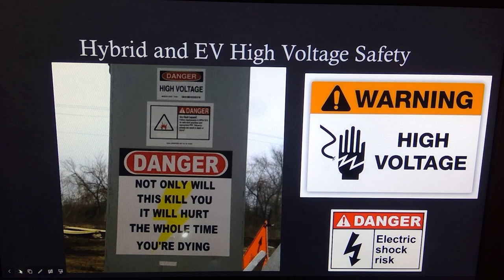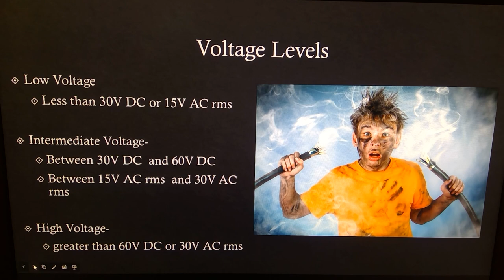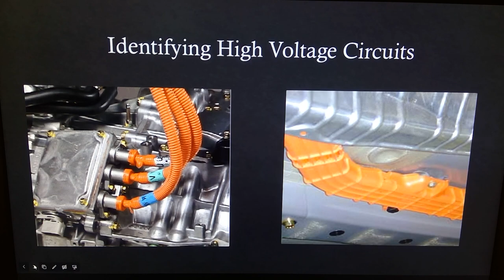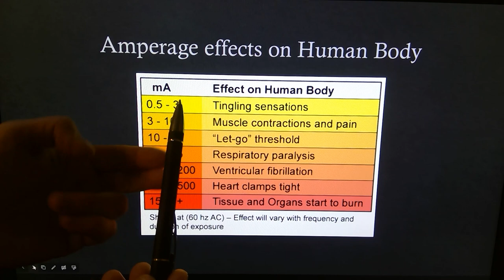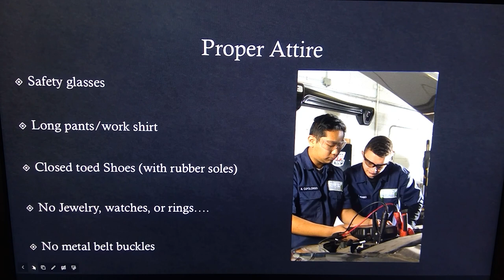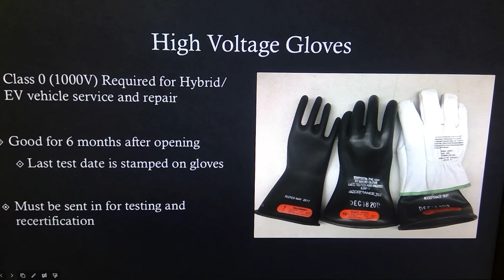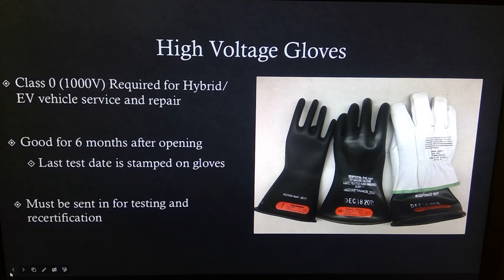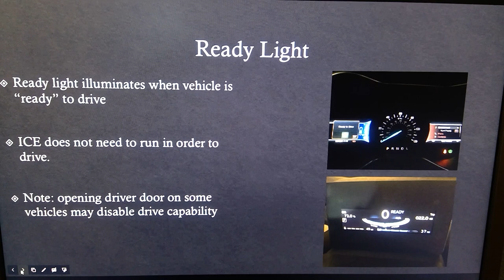WIN 20200318 09 45 36 Pro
Auto 95 Hybrid and EV Safety Episode #1